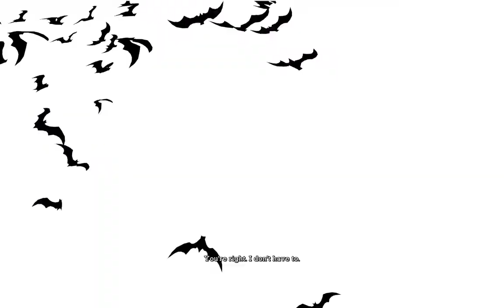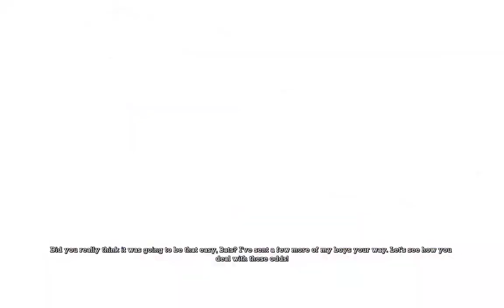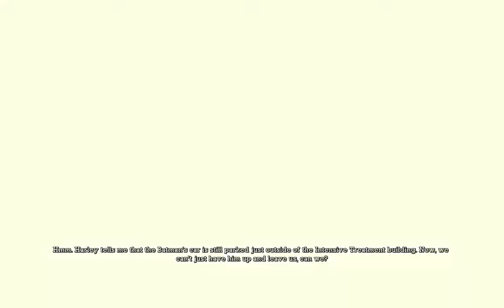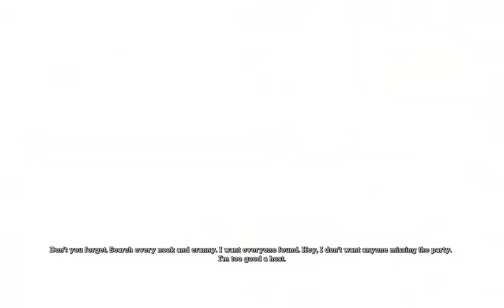Batman VS Bane. Batman Arkham Asylum Gameplay Part 2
Batman Arkham Asylum, developed by Rocksteady Studios.
Batman Arkham Asylum Gameplay on PC.
Gameplay jong Batman Arkham Asylum ha PC.

Kane kan iarap bha ia nga. KHUBLEI SHIBUN ba phi la ia peit.

PC Specs

Motherboard (B360) -  Gigabyte Aorus Gaming 3 Wifi
Processor - i5 8400
RAM - DDR4 G.Skill Ripjaws 8GB 2400MHz
Graphics Card - Gigabyte GT 730
Power Supply - Gigabyte PB500
HDD - Toshiba HDWD110 1TB 7200
SSD - Gigabyte 120GB